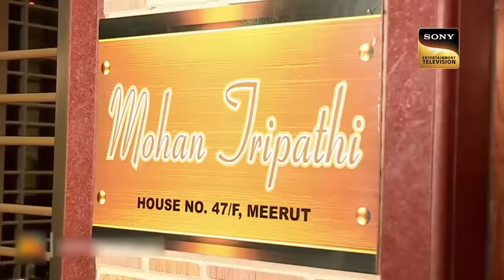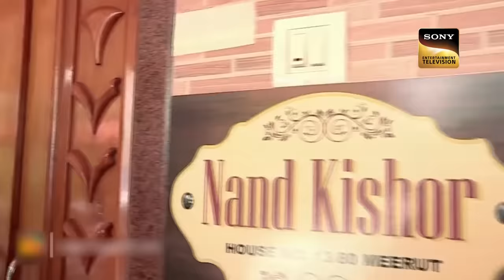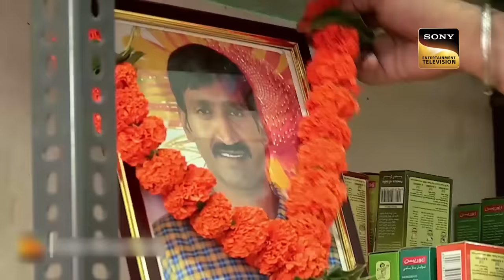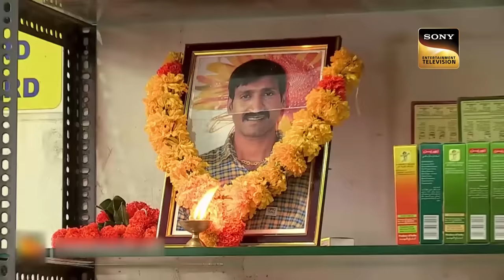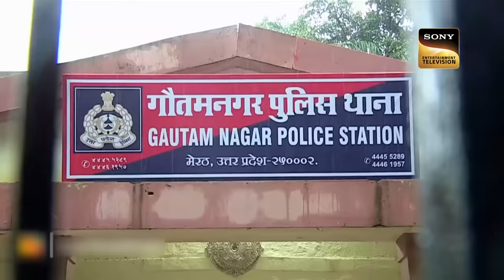Crime By Mistake | Crime Patrol Dial 100 | Wedding | 30 May 2023 | क्राइम पेट्रोल | Full Episode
Savita meets with Ashok and his family as their marriage is getting arranged. But, Savita is smitten by Baldev, Ashok's brother. Ashok begins to like to Savita and calls her relentlessly in order to persuade her to marry him. A few days later, Ashok is found brutally murdered in his shop by his father. Has Savita and Baldev conspired to kill Ashok? Watch this episode to find out.

Crime By Mistake  | Crime Patrol Dial 100 | Wedding